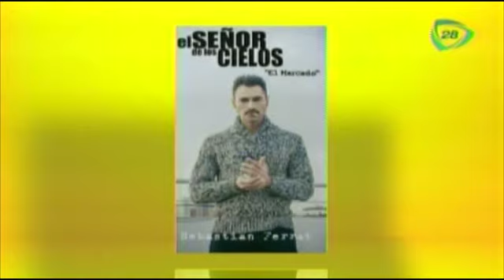Sebastián Ferrat en el foro de Nuestro Día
Tenemos la visita de un gran actor, hoy estuvo en el foro de Nuestro Día Sebastián Ferrat.
07 de octubre de 2015